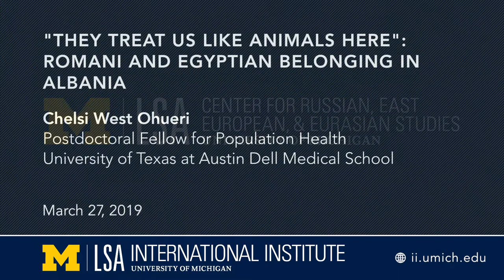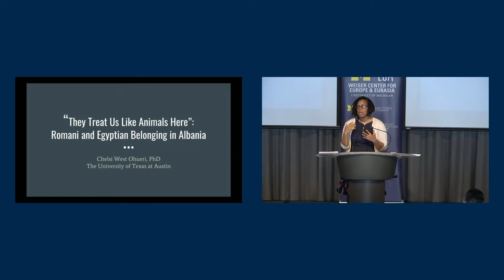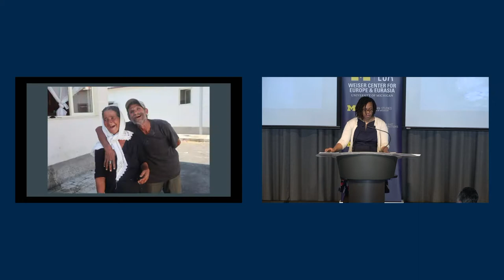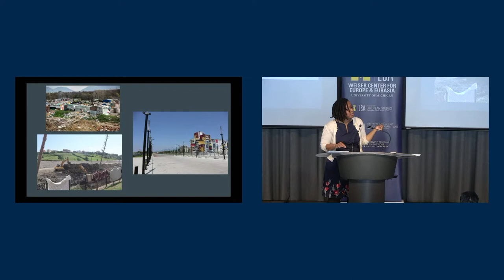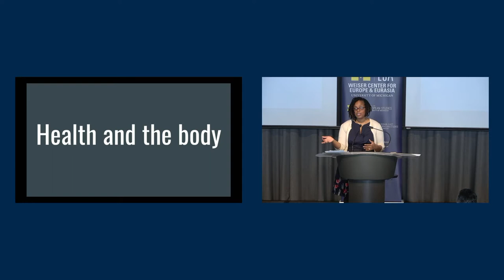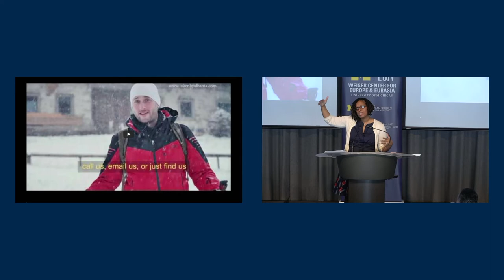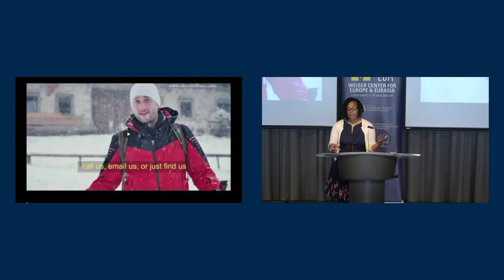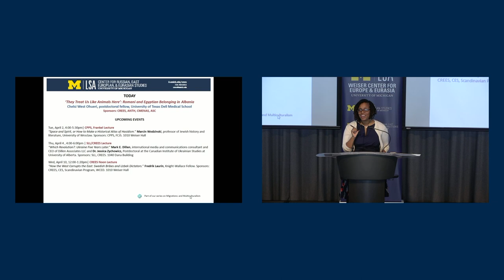"They Treat Us Like Animals Here": Romani and Egyptian Belonging in Albania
Chelsi West Ohueri, postdoctoral fellow for population health, University of Texas at Austin Dell Medical School. Mar 27, 2019